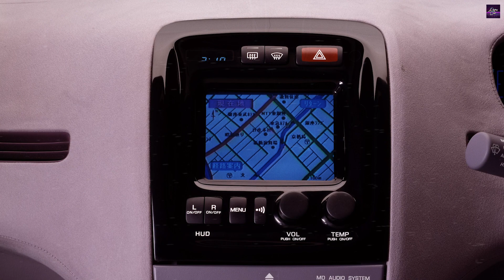1993 Nissan AQ-X Concept: A Revolutionary Leap in Automotive Technology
Dive into the world of futuristic automotive design with the Nissan AQ-X concept sedan. Unveiled at the 55th Frankfurt Motor Show in 1993, this revolutionary concept car embodied Nissan's vision for saloon cars of the 21st century. With its innovative features, environmentally friendly engines, and focus on comfort and space, the AQ-X was truly a car ahead of its time.

00:00 - Intro Retro Car
00:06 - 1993 Nissan AQ-X History
01:56 - Outro Retro Car

✔️ Radiant (RXD) Address: 1PrHgo2Ps2py13AWeBbHUPETaJxirKBqh4
✔️ Nexa (NEXA) Address: nexa:nqtsq5g59rdnu57lx3c6lpu65msqmdsp58yzu2x06ald7l3u
✔️ Clore (CLORE) Address: AHRbQopUi6yGfZGy6VMEcqTg4Fn5uMdNAf